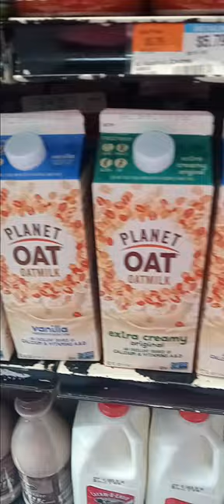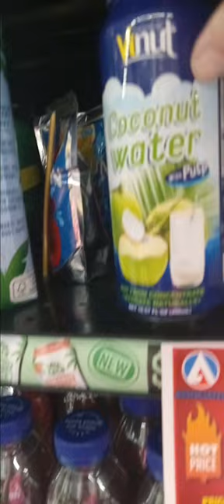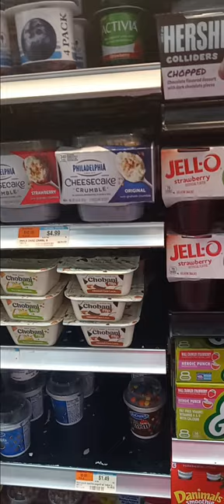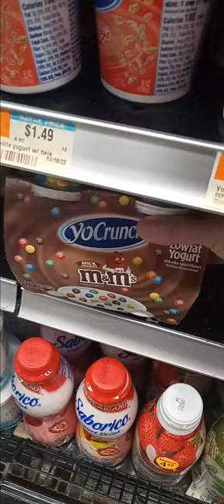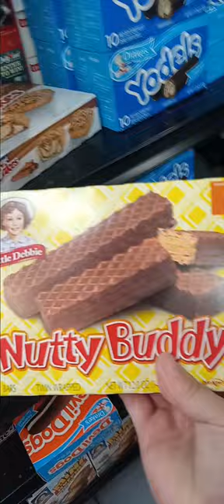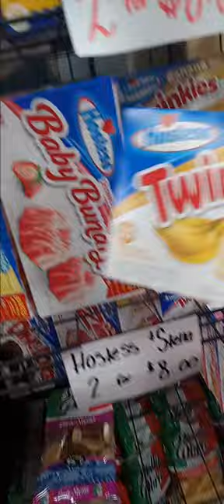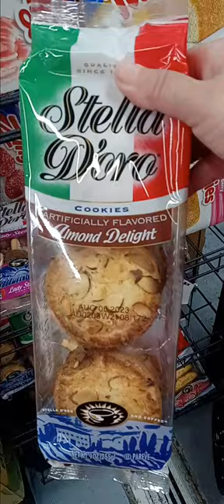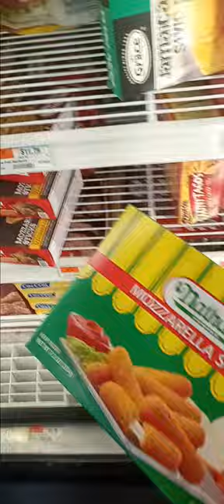Associated supermarket 🛒: Monday April 17,2023.